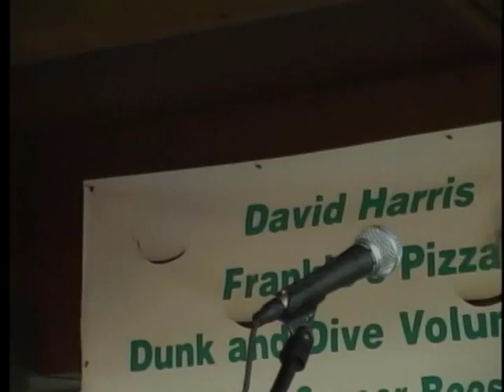Loose Rock Duk Duk Daze 2007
Early Loose Rock
Wally Trulen, Steve Trulen, John Surma, Mike Manning, Ron Trosvig
Thanks to Sue Trosvig & Jon Trosvig for filming
SOUND CUTS IN AND OUT

Don't Let The Sun catch You Cryin
I Feel Fine
Feel a Whole Lot Better